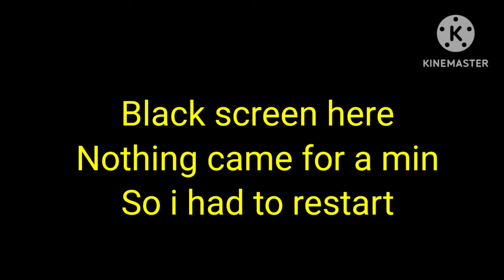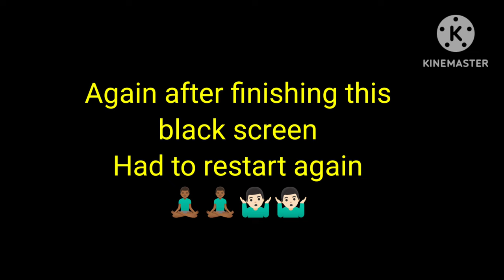Solo Leveling:Arise Full Story & Gameplay Chapter 1 | Global Launch Android Gameplay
Solo Leveling:Arise global launch gameplay chapter 1 full walkthrough.